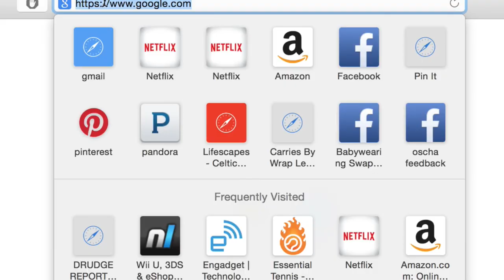Is Gamesmanship Good or Bad?